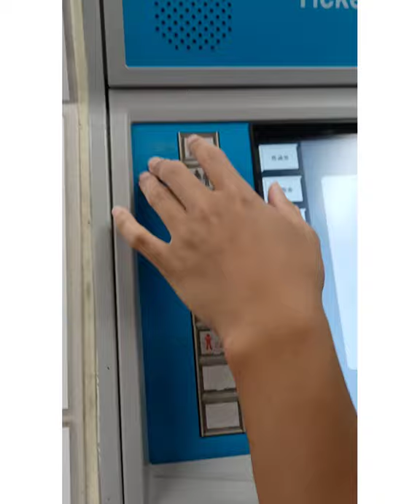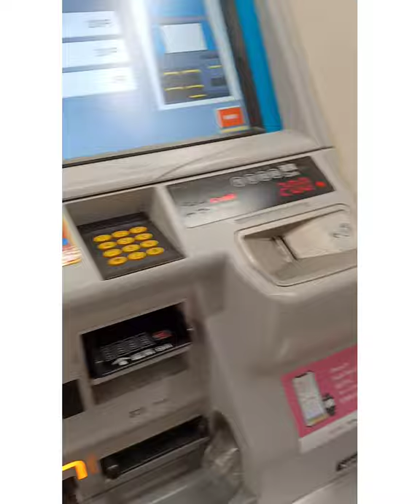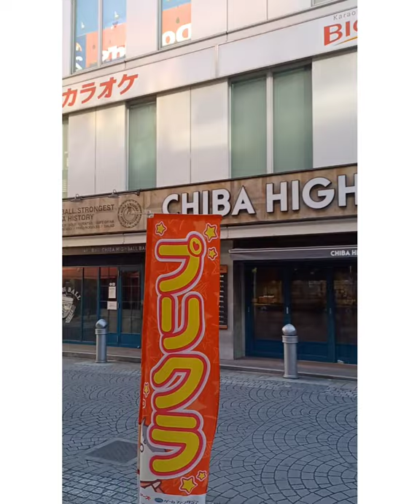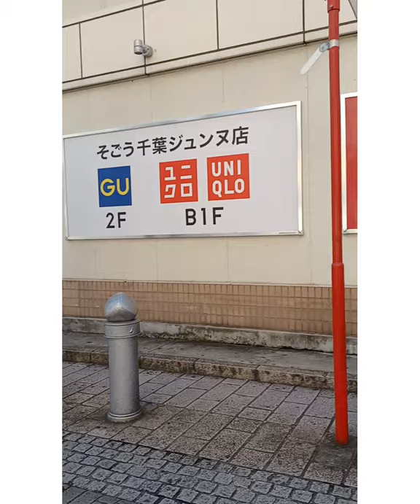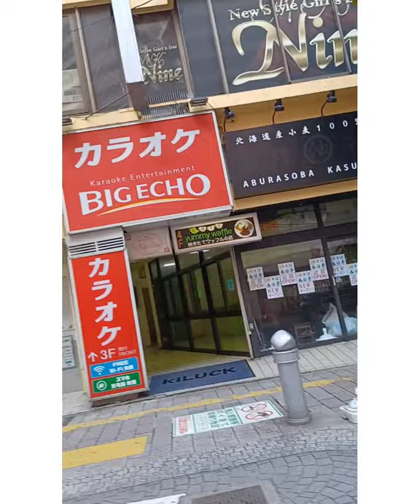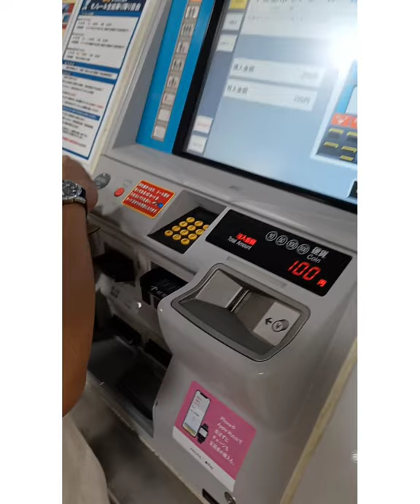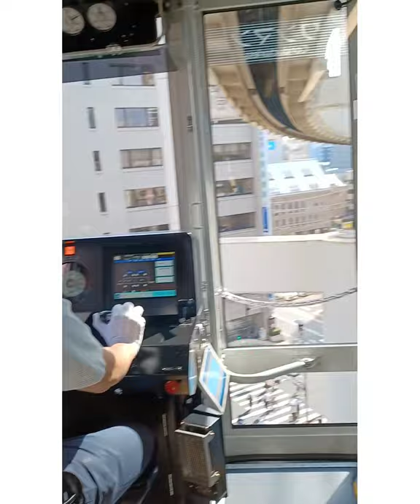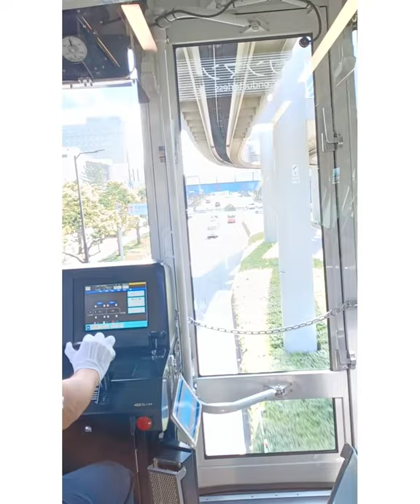MONORAIL RIDE TO CHIBA CITY GOING TO MUFG BANK